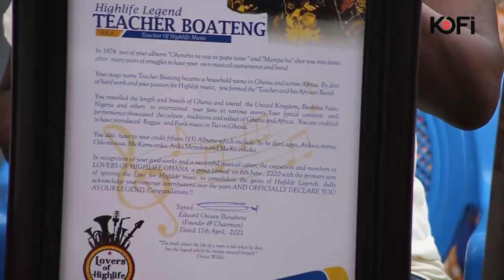The Reason behind "Oheneba ne nea ne papa te ase" song exposed